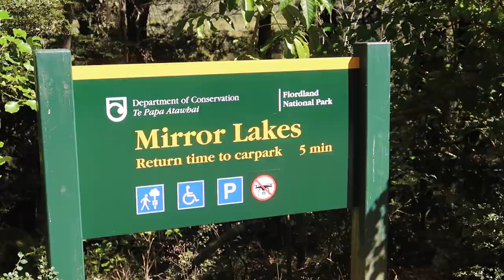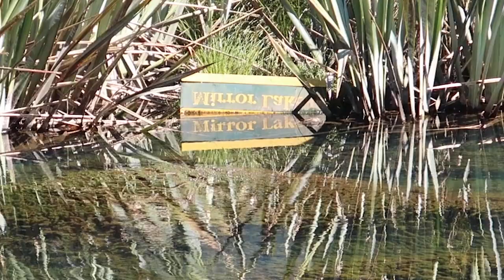Milford Sound CLOSED? What to do!?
In this video, we take you to Te Anau, and some of the glorious wilderness it has to offer in Fjordland National Park! During our stay in New Zealand, the road to Milford Sound had collapsed and we were unable to go, but we found plenty of trails and in this beautiful region of the South Island like Te Anau Lake, Eglington Valley, and Lake Gunn Trail!